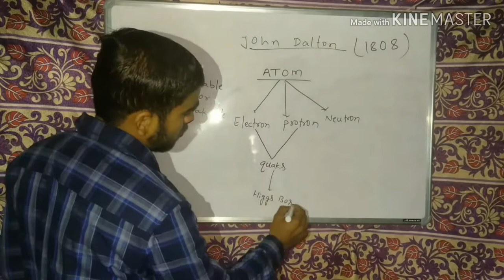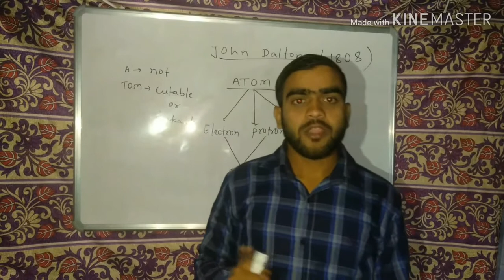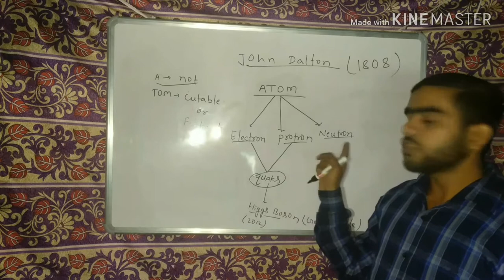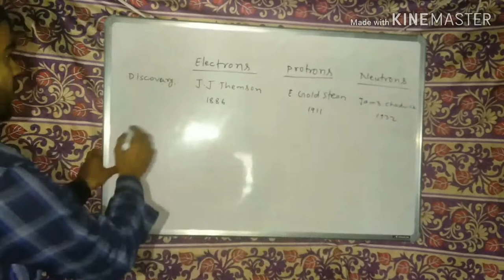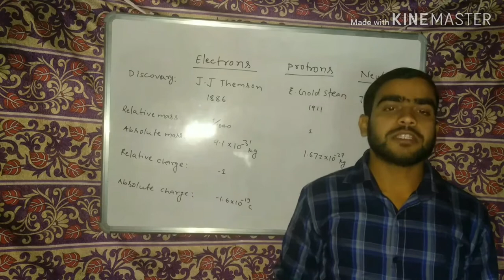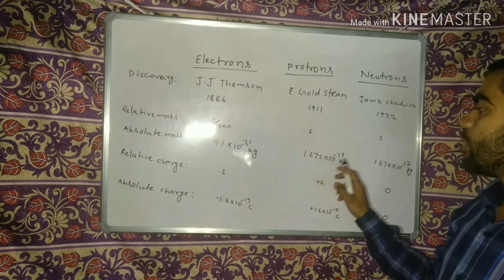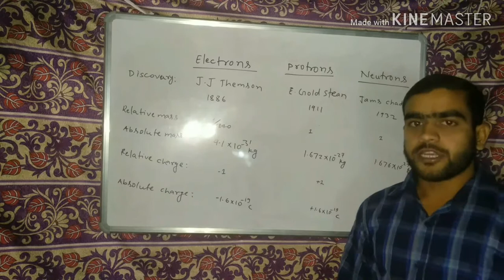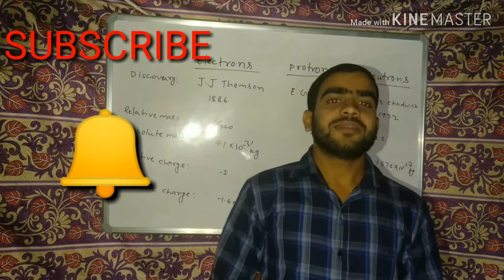Mole concept lecture #1 || Mubarak Hussain || BSEB || CBSC